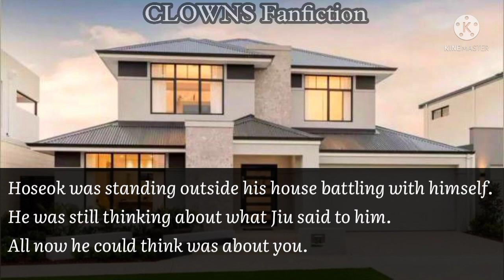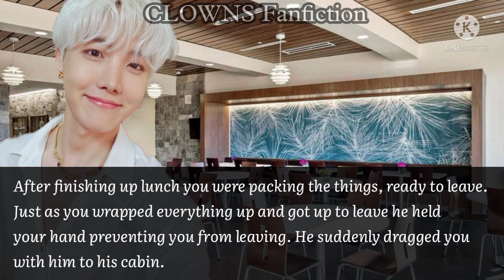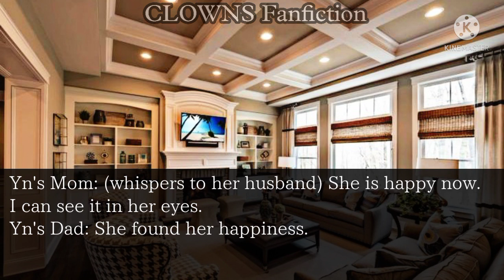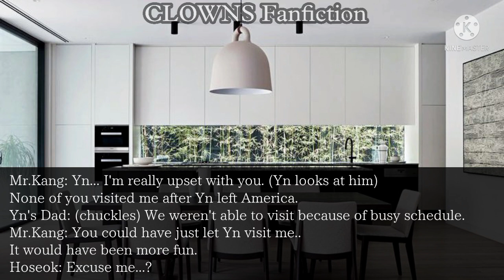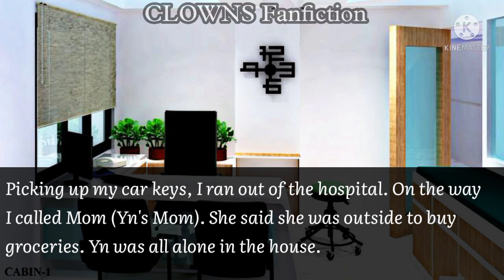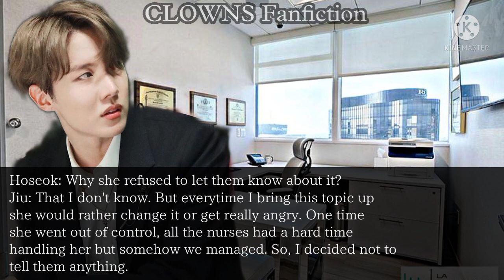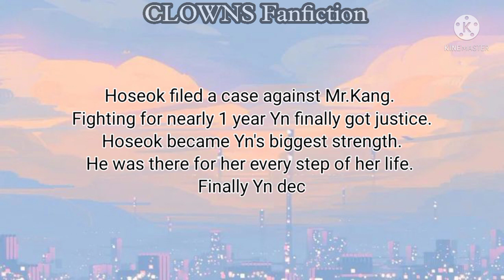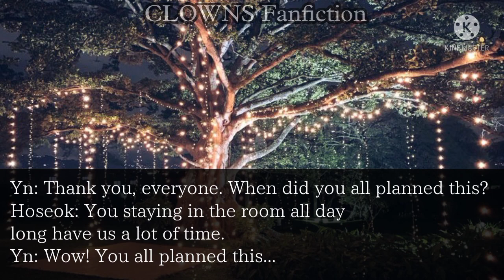Sunshine of my life || J-Hope Twoshot || Part-Final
I only own the edit and storyline.